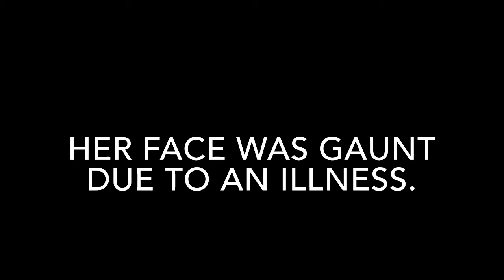GAUNT MEANING IN ENGLISH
This video lists out meaning of difficult English word GAUNT with sentence.